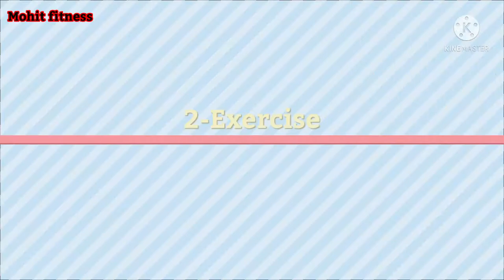6 pack Abs workout at Home🏡 | quick Results | Top 10 ABS | 6 pack abs for Beginners 🔥🔥subscribe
My YouTube channel for gym tips Only for Home gym
I guide for home exercise

3 minute six pack Abs workout at Home
6 pack Abs workout at Home | quick results | top 10 six pack Abs workout at home
6 pack Abs for beginners you can mohit fitness

Six pack Kaise banaye
Six pack in 1 week
Six pack in 7 days
How to get six pack in 1 week
How to get six pack in 1 week at Home
How to get six pack in 1 week without gym
Ghar par abs kaise nikale
Six packs kaise banaye 7 din me
Home Ab workout
Abs workout for beginners
Home abs workout for beginners
Six pack kaise banaye | six pack workout in hindi

This is my video mohit fitness